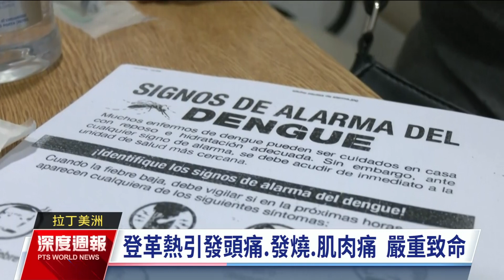美洲登革熱拉警報 通報逾350萬例上千死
隨著全球氣上升，加上氣候變遷引發的乾旱跟洪水，導致病媒蚊大量孳生，美洲正經歷恐怕是該區史上最嚴重的登革熱爆發，目前已通報超過350萬例，破千人死亡，是去年同期的三倍，其中巴西，阿根廷跟巴拉圭的病例就占了9成，而波多黎各已宣布進入緊急狀態。至於亞洲的新加坡，今年登革熱的死亡病例已超過去年一整年的總數。